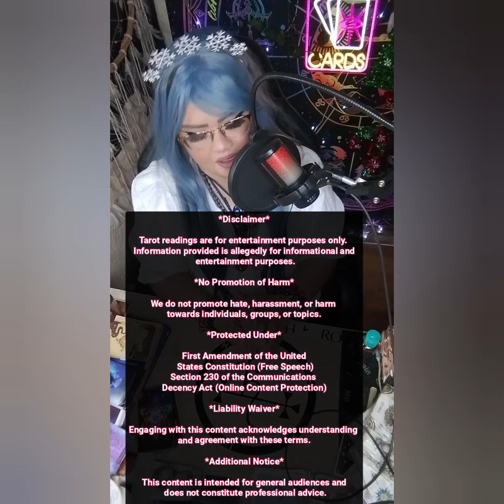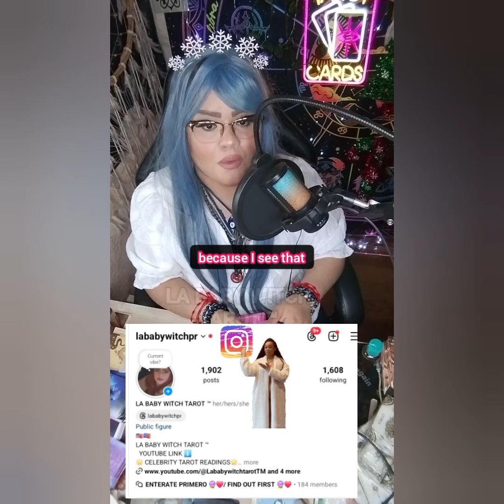SAGITARIO TAROT♐Ya está hecho‼️, ya casi llega. Solo debes confiar, porque es un milagro‼️💕tarot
5656 S Packard Ave Ste 200
Michelle Abraham

🛒 Amazon Store Front: